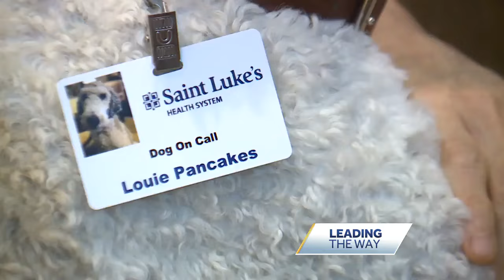Therapy poodle brings comfort to hospice patients at St. Luke's Hospital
A therapy poodle is helping patients at St. Luke's Hospital during their final days.  Louie Pancakes, a local poodle, is making a significant difference in the lives of hospice patients at St. Luke's Hospital.